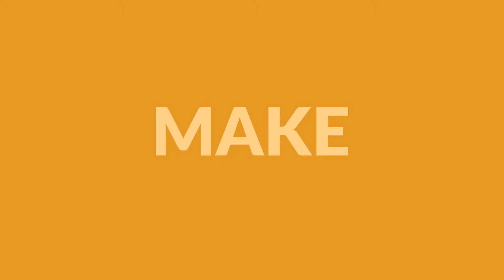Nutritious Breakfast Cookie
These cookies are rich in Vitamin A with natural sweetness from carrots and cranberries.  Pour yourself a cup of coffee and enjoy for breakfast or with afternoon tea.  A guilt free cookie.